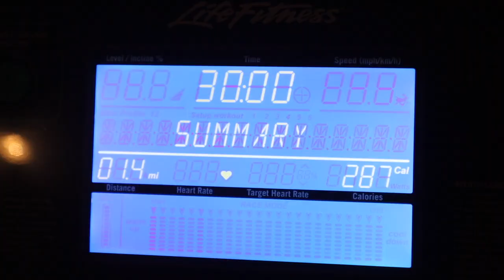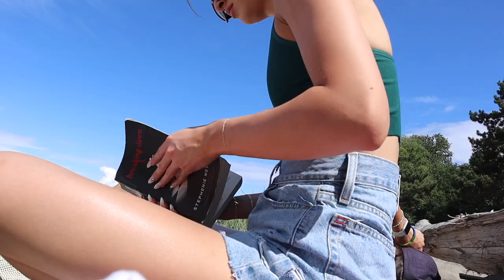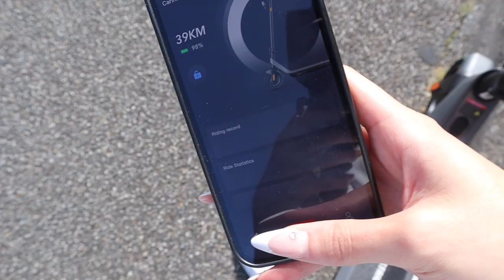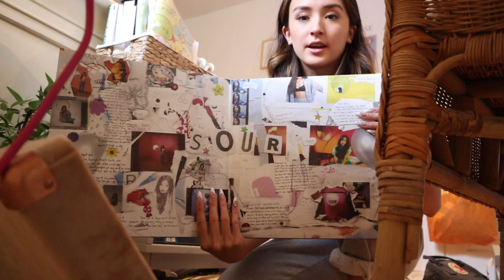PRODUCTIVE SUMMER DAYS before BACK TO SCHOOL! pilates, solo dates, cleaning room & beach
Valid 22/8/2022-28/8/2022

hope y'all enjoyed today's vlog- got a couple more summer videos coming and then it's back to school video time!